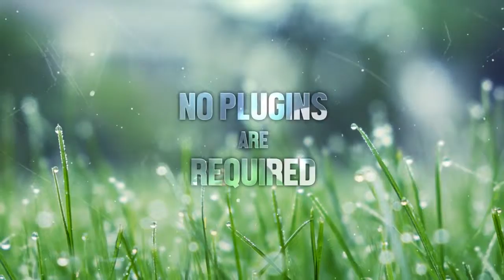Inspiring Intro | After Efects Project Files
11 scenes is included
FULL HD resolution (1080p)
30 fps